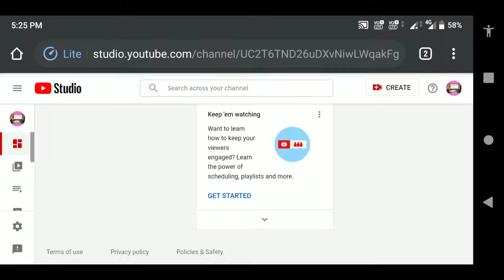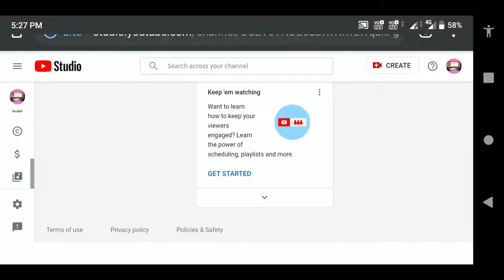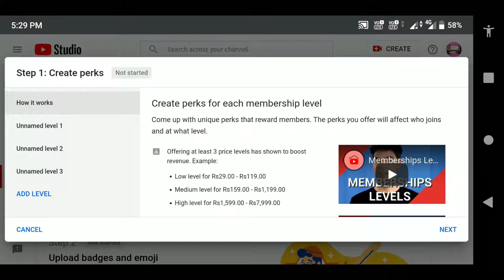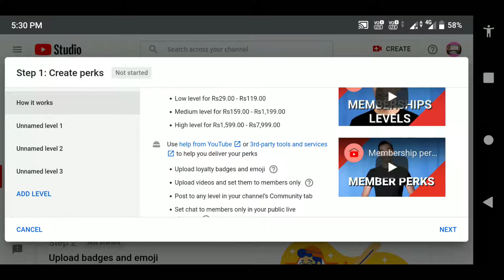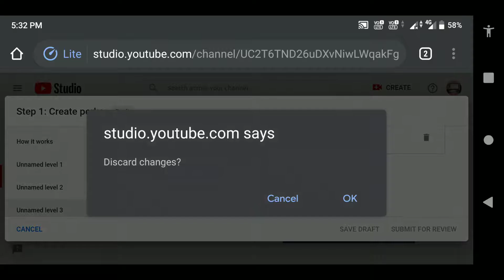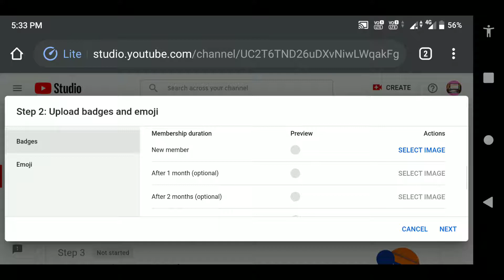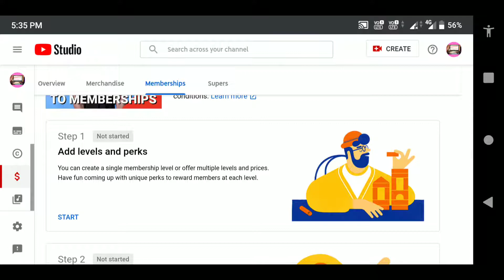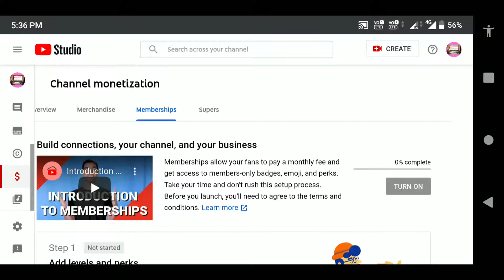YouTube button eligibility|join button channel membership 4 steps in Tamil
in this video YouTube join button channel membership enable setup step by step instructions in Tamil

1.join button eligibility
2.how to complete join button 4 steps

step 1
add level and perks

step 2

add badges and emoji

step 3

add intro video to join membership
step 4
create community post to members